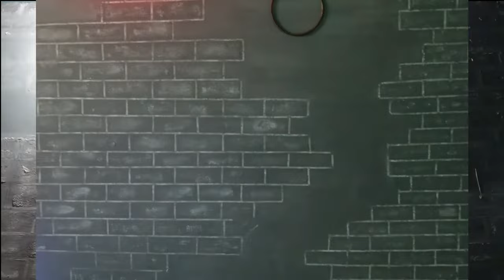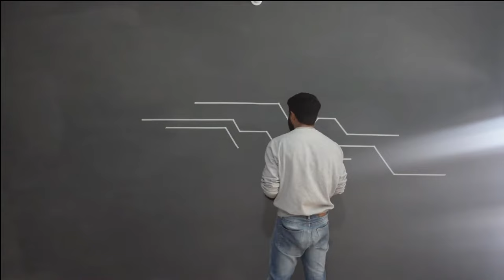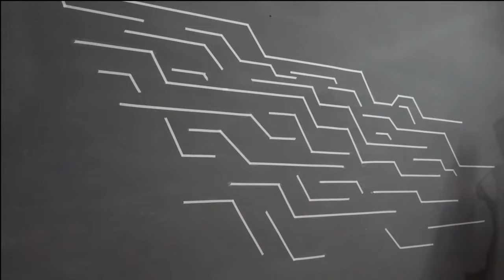3D Gaming Room makeover | 3D wall paints Diy ideas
How to change your ordinary room into full 3D Gaming room setup Learn Diy Paint Skills easily